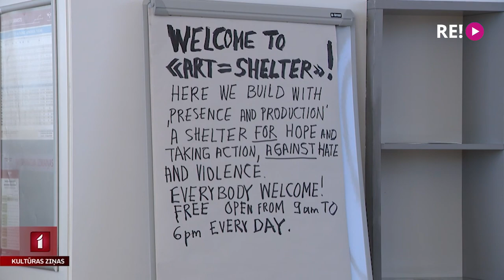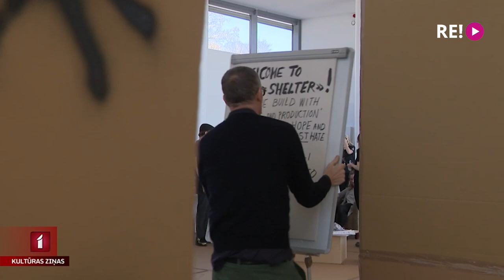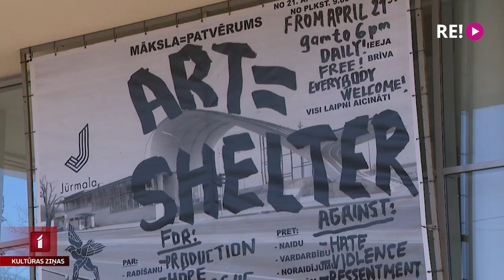Procesuālā izstāde “Māksla=Patvērums” Dubultos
Mākslas stacijā “Dubulti” šodien sācies neparasts procesuālās mākslas notikums, kuru vada pasaulē atzīts laikmetīgais mākslinieks Tomass Hiršhorns. Visa telpa pārvērsta par patvērumu, kas domāts ikvienam.